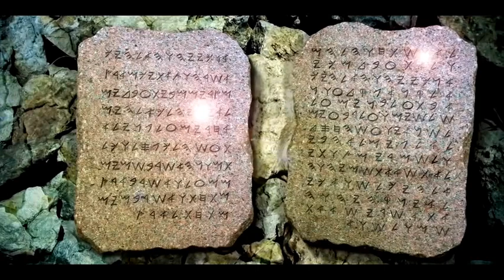The Gospel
The Gospel is the focus of everything we do at Redeemer Community. We are a new church in Cache, Oklahoma that starts on March 1st.  Come join us at 10:45am.